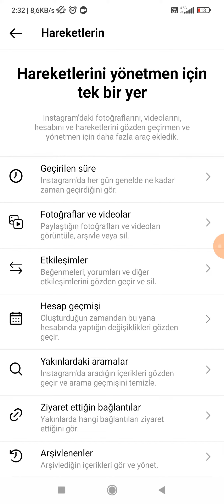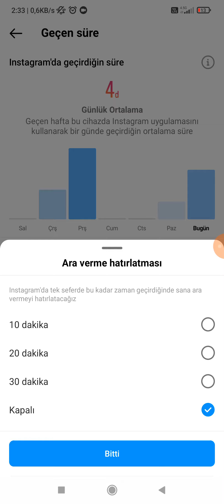İnstagram'da Geçirilen Süre Nasıl Öğrenilir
İnstagram'da geçirdiğimiz süreyi nasıl öğrenebiliriz bu videoda anlatmaya çalıştık.

0:00 Başlangıç
0:10 İnstagram uygulamasına giriyoruz
0:15 Sağ alt köşede profile tıklayıp sağ üst köşedeki 3 yan çizgiye dokunup hareketlerine basıyoruz
0:27 Geçirilen süreye basıyoruz
1:47 Son

Arkadaşlar bu videoda sizlere instagram'da geçirilen süre, geçirilen süreyi sınırlama veya geçirilen süreyi belirleme hakkında bilgi vermeye çalıştık.